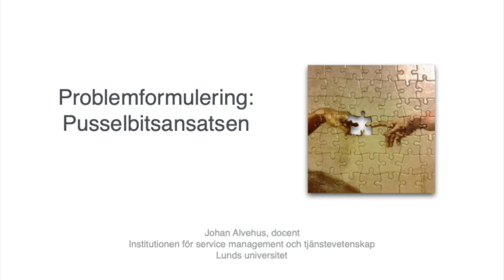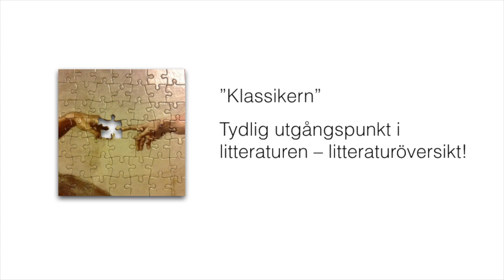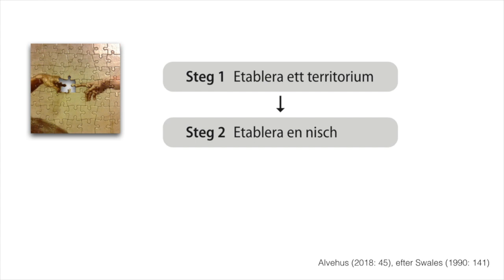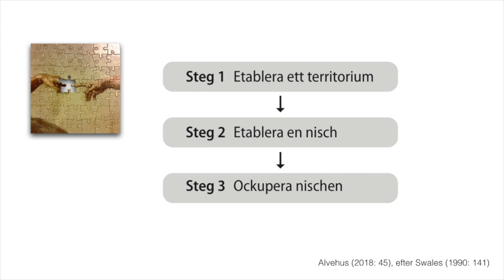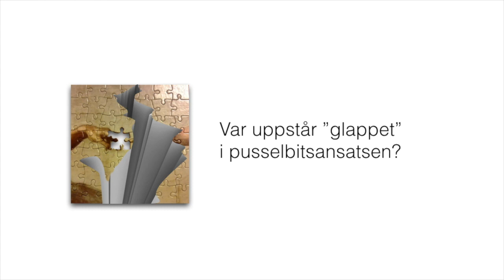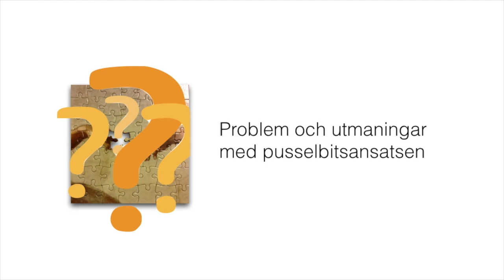Problemformulering del 3: Pusselbitsansatsen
Del 3 i serien om problemformulering i akademiska uppsatser.

Referenser

Alvehus, J. (2018). Problemformulering. Lund: Studentlitteratur.
Alvesson, M., Gabriel, Y., & Paulsen, R. (2017). Return to Meaning. A Social Science With Something to Say. Oxford: Oxford University Press.
Locke, K., & Golden-Biddle, K. (1997). Constructing opportunities for contribution: Structuring intertextual coherence and "problematizing" in organizational studies. Academy of Management Journal, 40(5), 1023–1062.
Swales, J. M. (1990). Genre Analysis. English in academic and research settings. Cambridge: Cambridge University Press.
Tourish, D. (2019). Management Studies in Crisis: Fraud, Deception and Meaningless Research Cambridge: Cambridge University Press.